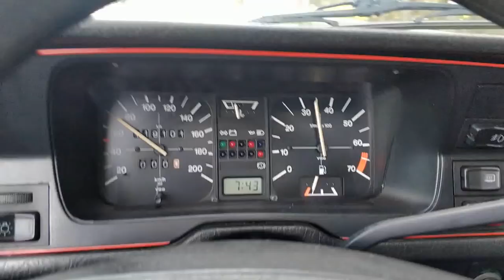Mais um dia de volta do polo turbo desmaiado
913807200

  ➢ SWIFT/BIC: BBPIPTPL

Parcerias